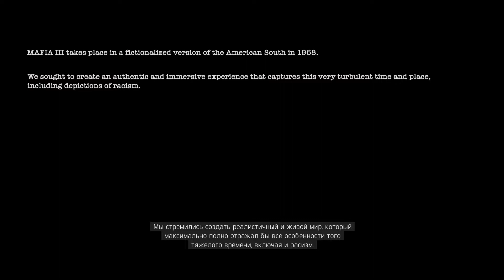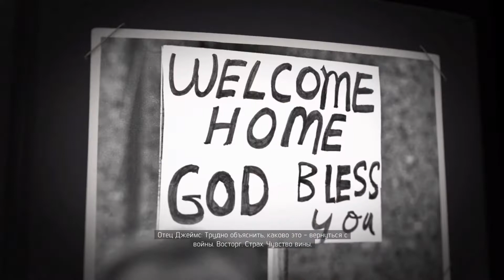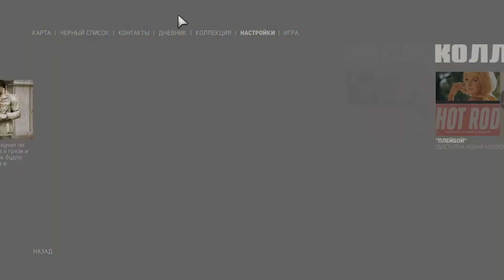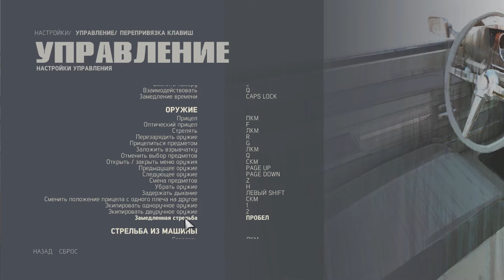Прохождение Mafia 3. Начинаем историю Линкольна Клея. Прохождение Мафии 3.Первая серия.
Всем привет,пацаны!✌
Начинаем прохождение Мафии 3😀
После первой серии испытываю смешанные чувства. Вроде бы и сюжет не плохо начался, хотя я знаю,что он будет шаблонным, но, с другой стороны, повреждения транспорта, окружающих предметов вызывает только горький смех...Мелочи...Мелочи...Прежде всего в глаза бросаются именно они🤐🤐🤐